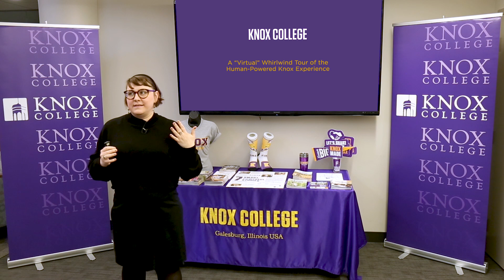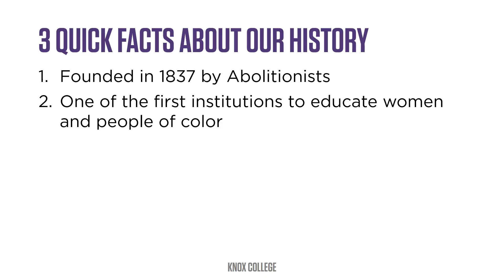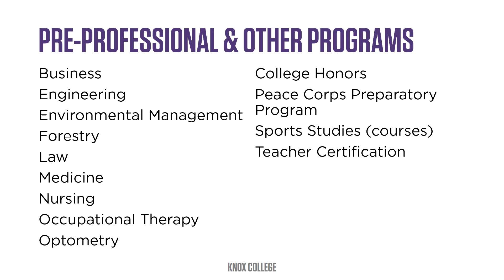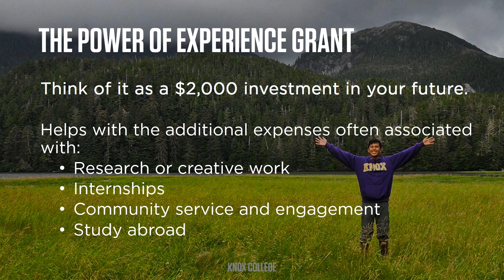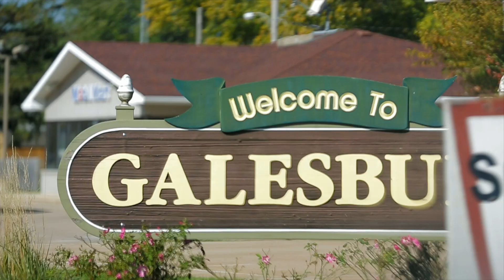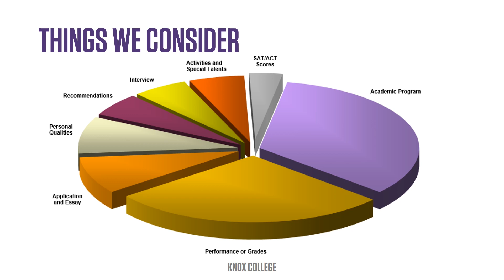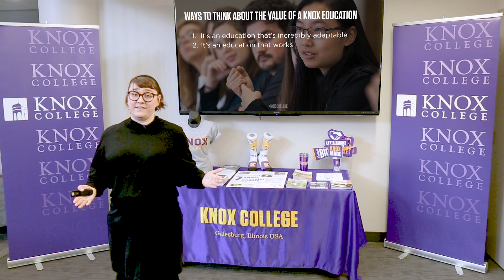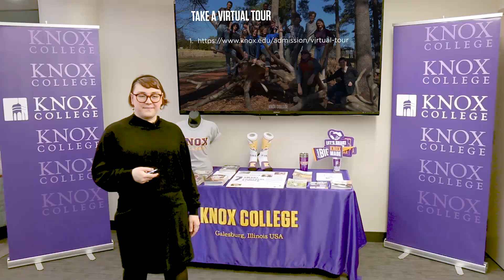A "Virtual" Whirlwind Tour of the Human-Powered Knox Experience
Interested in learning more about Knox? Join our admission counselors on a whirlwind tour of Knox College and take a look at the human-powered education waiting in store for you. Learn more about our hands-on academic programs and enriching student life, and get some key tips on admissions and financial aid.